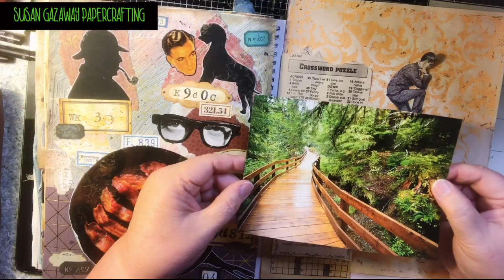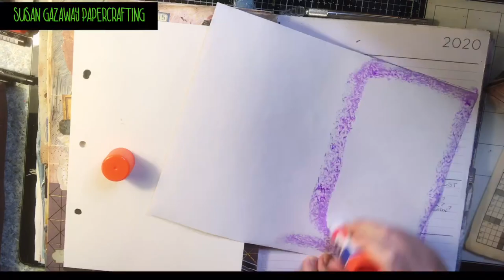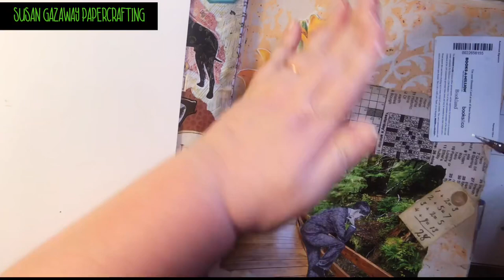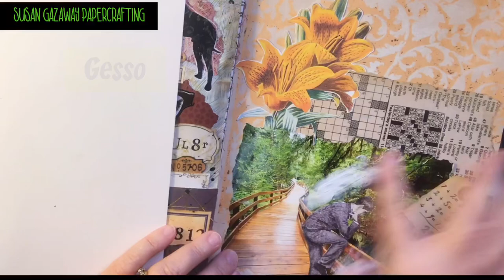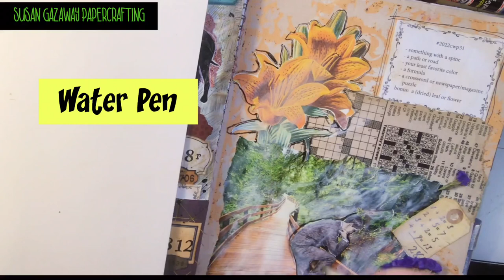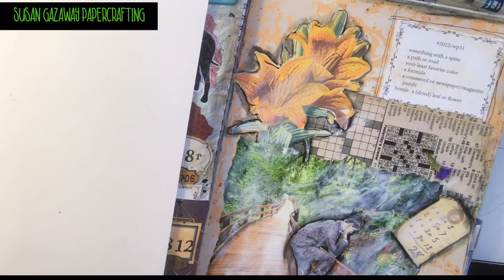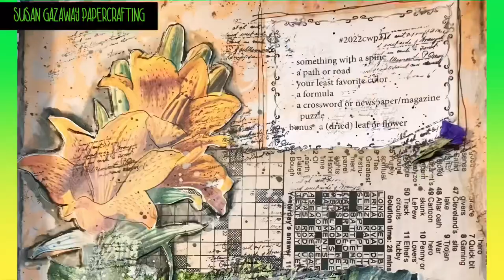2022cwp31 Margarete Miller Challenge Week 31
This is week 31  of the Margarete Miller collage challenge!

Product Code: DIY-GL0003-43 Globleland Floral Background, Leaves, Butterflies, Dragonflies, Lilies, Roses, Sunflowers Clear Stamps Silicone Stamp Seal for Card Making Decoration and DIY Scrapbooking

~artzology
~Pink Monarch Prints
~Roxy’s Creations
~Mrs. Cogs Crafts
~Love  Junk Journals
~Shabbydabbydoodah
~Janey B Journals
~Romantic Letters
~RachandBellaCrafts
~Home Books and Treasure
~Artymaze
~PaperPrincessDigital
~TealAndTattered
~TheJournalBoat
~Happiness In Crafting
~Digital Hobby Helper

Instagram ~ susantalleygazaway

Mail~ Susan Gazaway
          Starkville, MS 39760